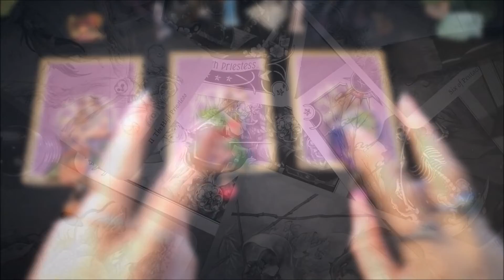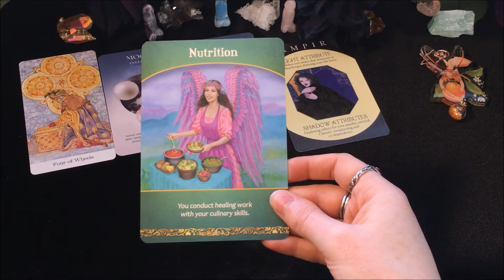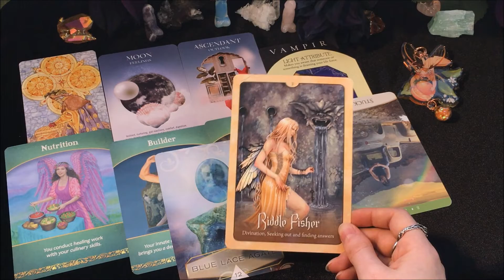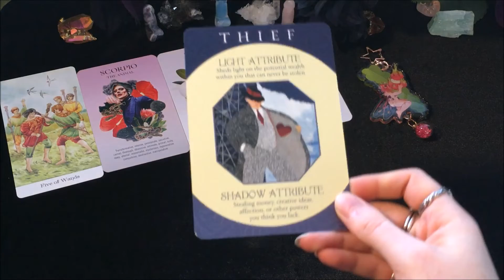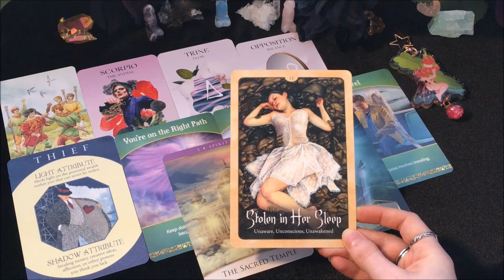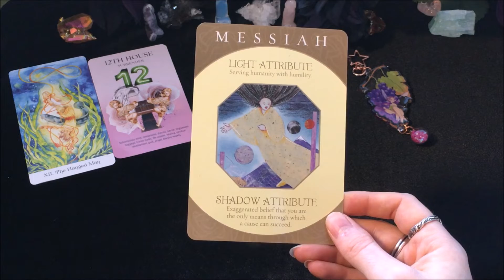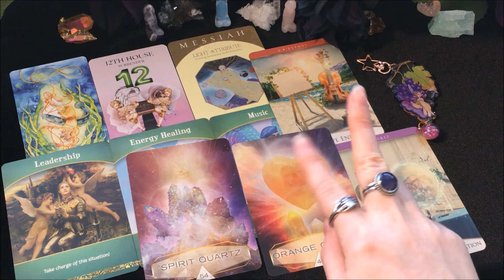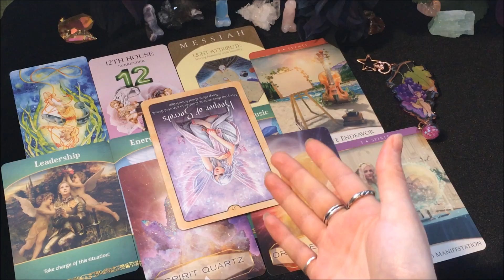What will your future job be!? 🎨✨ // Pick-a-card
Timestamps:
Group 1: 1:31
Group 2: 17:28
Group 3: 31:54
*Please use your own judgment/intuition when making life decisions. Advice offered should not be seen as a substitute for medical, financial, legal, (etc…) professional services. Thank you!
*THIS VIDEO IS NOT INTENDED FOR THOSE THAT ARE NOT OF MATURE AGE OR MIND. MY VIDEOS ARE NOT FOR THOSE UNDER THE AGE OF 18. PLEASE SEEK OUT A DIFFERENT VIDEO IF YOU ARE UNDER THE AGE OF 18.*